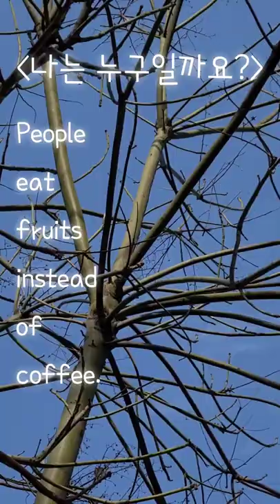대나무같이 수피가 녹색인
*답은 영상을 끝까지 보시면 나옵니다!  이름을 알면 보이는 우리 주변의 나무들 - 오늘은 한겨울에도 진한 녹색의 수피가 멋스러운 귀한 나무를 만나 봅니다.